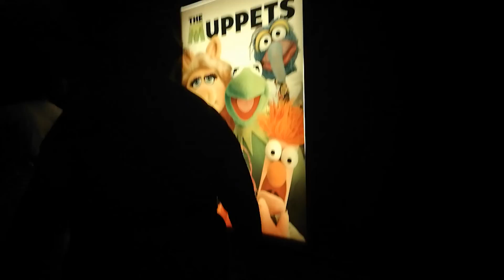SHE BOUGHT WHAT? Hollywood Studios Vlog | Disney ICP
We check out the Toy Story Land Cast Member Preview and had a great day in Hollywood Studios.

22 June 2018